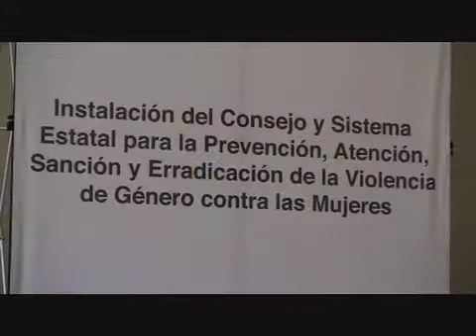Gabino Cué, a favor de una sociedad sin violencia contra las mujeres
El Gobernador Gabino Cué Monteagudo instaló el Consejo y Sistema Estatal para la Prevención, Atención, Sanción y Erradicación de la Violencia de Género contra las Mujeres, donde ratificó su compromiso de trabajar a favor de una sociedad renovada en la que prevalezcan los valores de equidad, justicia social, igualdad de oportunidades y respeto irrestricto a los derechos de las mujeres y niñas de Oaxaca.

            En el acto celebrado esta mañana en el Palacio de Gobierno, el mandatario aseguró que este programa tiene como principal objetivo prevenir, atender con diligencia y sancionar con toda firmeza las expresiones de violencia contra las mujeres.

            Este Consejo está presidido por representantes de los poderes Ejecutivo, Legislativo y Judicial, así como de directoras de instancias municipales de mujeres, académicas y activistas que participan como invitadas especiales.

            El mandatario indicó que la violencia no sólo atenta contra la integridad física y emocional, la salud, la dignidad y la libertad del sector femenino, sino frena la posibilidad de que las familias y la sociedad puedan vivir en paz y en armonía.

            Cué Monteagudo añadió que en los primeros seis meses, su administración ha realizado grandes esfuerzos para atender con puntualidad las iniciativas y demandas que las mujeres de Oaxaca le plantearon durante su recorrido por las ocho regiones del estado.

Oaxaca de Juárez, 15 de junio de 2011